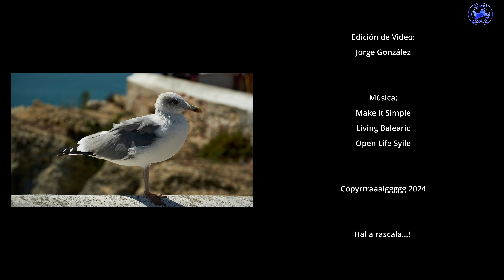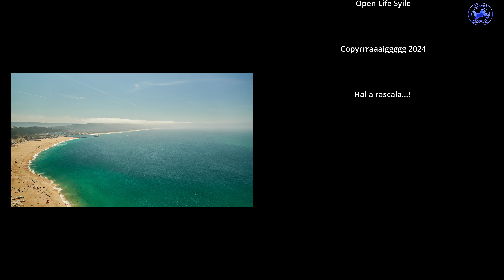Portugal 2023 Capitulo 8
Jornada 8 del viaje a Portugal. En esta ocasión viajando desde Coruche a Oliveira de Azemeis, pasando por Nazaré. Etapa caracterizada por trafico denso y multitud de travesías por los pueblos y villas de la zona.